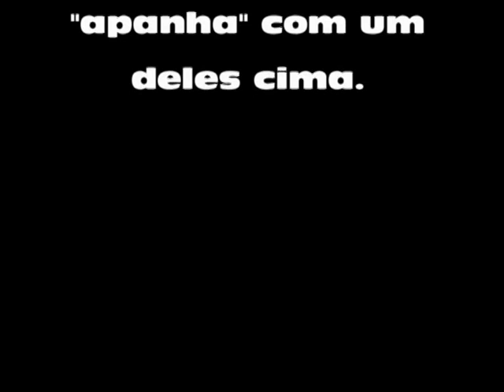Palmeiras precisam de ser limpas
No Bairro Ribeiro das Perdizes, as Palmeiras que dão o nome a uma rua precisam de ser limpas. Qualquer dia alguém apanha com um ramo em cima.